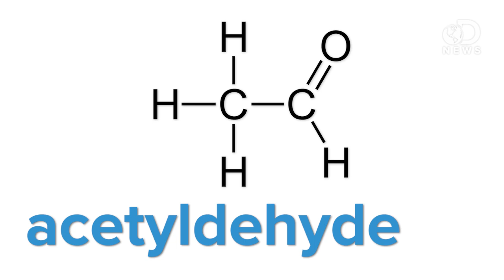Sprite Cures Hangovers!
Could the ultimate hangover cure already be in your fridge? Quite possibly, yes! Laci Green discusses the science behind hangovers and why a popular soda is so good at fighting them off.

How Hangovers Work
"It's no secret that intoxication has a number of immediate negative consequences. Among other things, it impairs judgment, it impairs the ability to do most things and it can bring on a depressed mood."

One of the Crescent City's time-honored traditions — a steaming bowl of Yak-a-mein Soup, a.k.a., "Old Sober" — after a night of partying in the French Quarter actually does have a basis in scientific fact.

Effects of Herbal Infusion, Tea and Carbonated Beverage on Alcohol Dehydrogenase and Aldehyde Dehydrogenase Activities
Various alcoholic beverages containing different concentrations of ethanol are widely consumed, and excessive alcohol consumption may result in serious health problem.